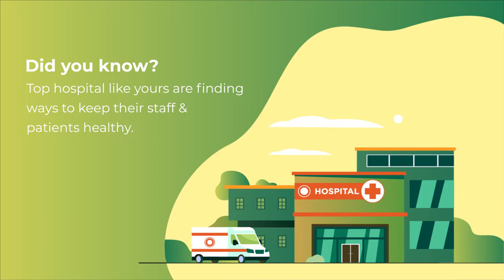Franchise Promotional Video | 2D Animation | Salad Republic